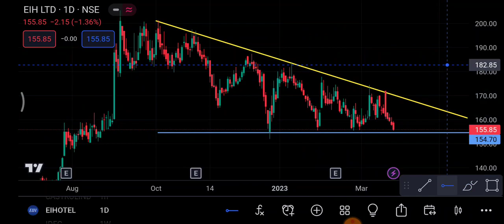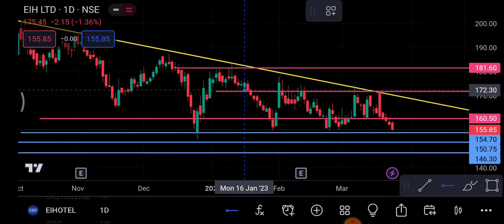Ei hotel share 27 March | Ei hotel share latest news | Ei hotel share news today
1-) ei hotel Share
2-) ei hotel share news today
3-) ei hotel share latest news
4-) ei hotel share price
5-) ei hotel share analysis
6-) ei hotel share price today